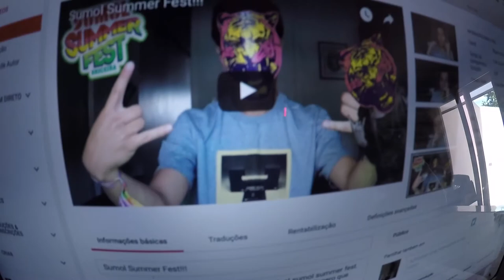VLOG: NOS Alive ´17 (dia 6,7 e 8)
Aqui está os vlog de todos o dias do NOS Alive. Espero que gostem!!! Já sabem deixem o vosso like e partilhem, porque eu preciso de chegar algum lado na vida. Desculpa a demora deste video mas tive uns problemas.

Material: GoPro hero4
                 IMovie
                 Photoshop